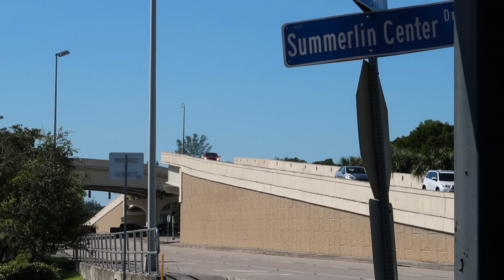WHY BURGER KING WENT OUT OF BUSINESS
THIS BURGER KING WENT OUT OF BUSINESS!!

They always say when it comes to real estate it is all about Location, Location, Location.

I can't say that I disagree.  Take a journey with me as I tour a Burger King that went bust.  I am not 100% why but my suspicion is because of the real estate location and some factors that may have been developed after the BK was there.

Interested in Selling Products on Amazon?  It is called FBA (Fulfillment By Amazon) Where you could create passive income for you and your family.  This is the EXACT training I have gone through!